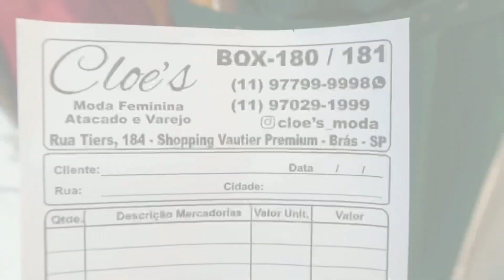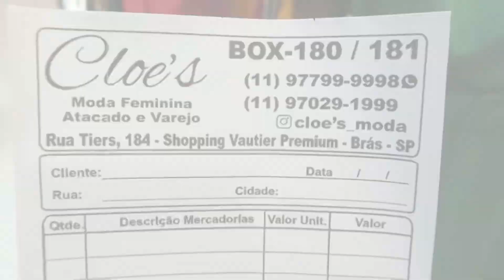BRÁS - NOVIDADES VERÃO 2021 NO VAUTIER PREMIUM!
Novidades de verão 2021 no Vautier Premium!